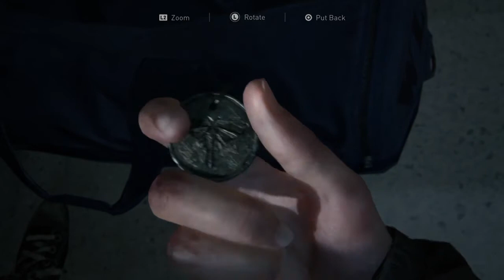The Last of Us Part II Walkthrough Part 17 "Infiltration" (No Commentary)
The Last Of Us Part 2 Gameplay Walkthrough Episode (Part) 17 Includes reaching the Aquarium and finding Abby. This walkthrough for The Last Of Us Part 2 on the PS4 will include the Full Game, Gameplay and Ending.